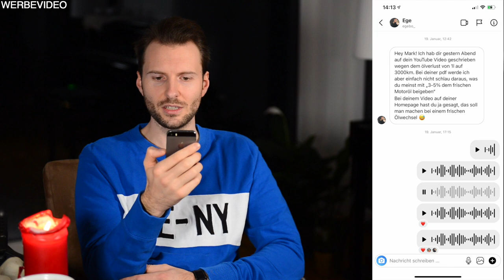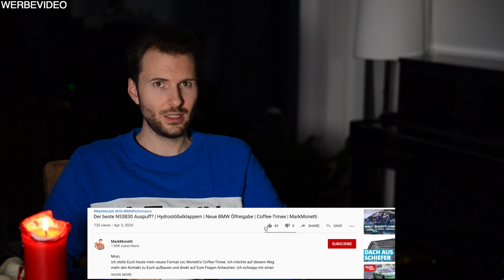OILSTOPP Micro Ceramic & Behind the Scenes | Coffee-Timee | MarkMonetti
Moin, heute mal ein entspanntes Video. Ich beantworte eure Fragen und zeige euch mal was hinter den Kulissen noch so abgeht :) Viel Spaß!
Euer MarkMonetti

▬ Mein BMW ▬
▶ 330i N52B30 258ps
▶ MANUAL, Handschalter

▬ Andere Videos! ▬

▬ STAY UP-TO-DATE! ▬